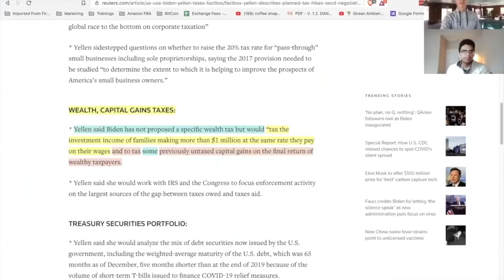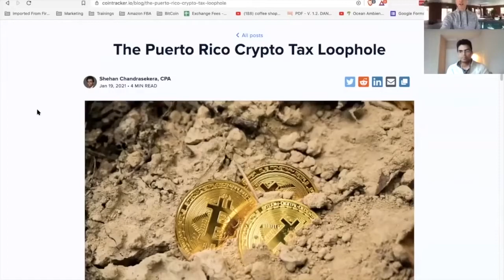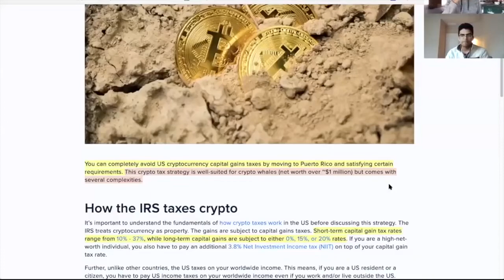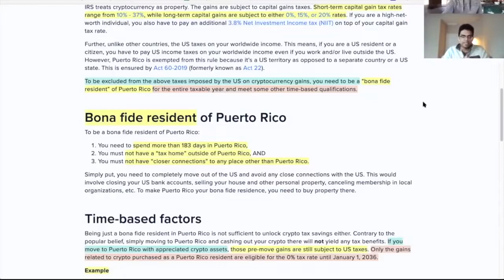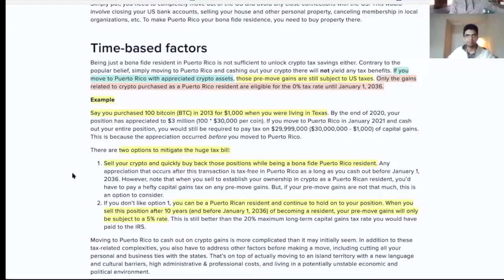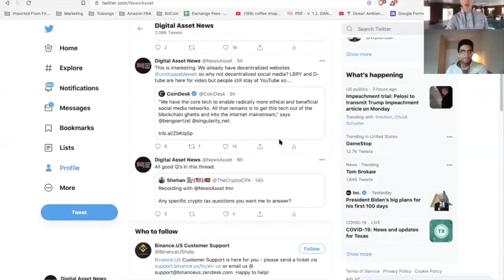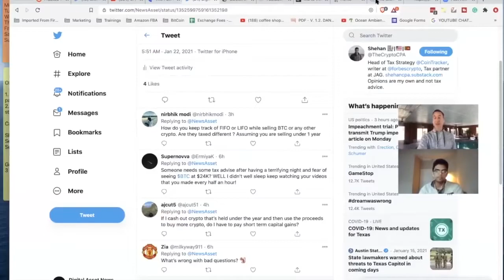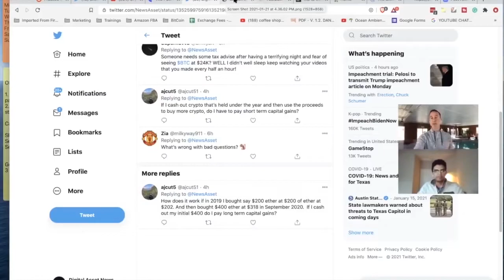Pay $0 In Cryptocurrency Taxes By Moving to Puerto Rico, A CPA Explains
Original Video: HOW TO PAY ZERO IN BITCOIN & CRYPTOCURRENCY TAXES BY MOVING TO PUERTO RICO. CRYPTO CPA EXPLAINS